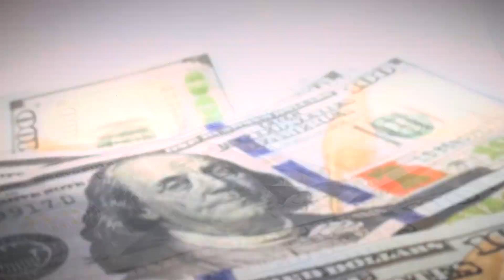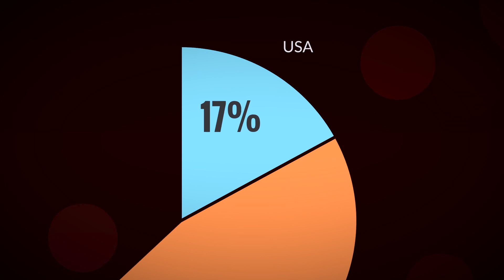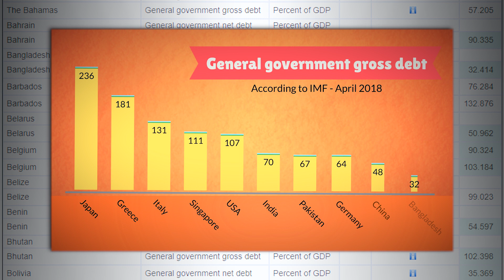Three Min Series #002 | Countries Who Have the Most Debt - IMF | In Urdu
DekhoSunoJano is presenting a TwoMin series about international organizations, personalities and events. In the second episode of TwoMin series, in this video it is shown how IMF is funded by Pakistan and other countries, which country holds most sway in IMF. What is the ratio of debt among various countries and which country is in highest or lowest debt.

Two Minutes #001 | How Powerful is President in Pakistan?